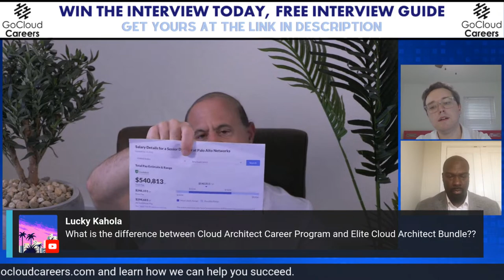Cloud Computing Career Training Q&A (How to get your first cloud career job)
In this video Cloud Computing Career Training Q&A (How to get your first cloud career job) we answer your cloud architect career or cloud computing career questions. If you are looking to get your first cloud architect job or first cloud computing job, then make sure to watch this and join us for future sessions to ask your questions.

00:00 - Intro
5:50 - Start of Q&A